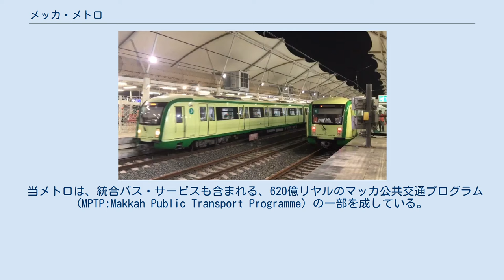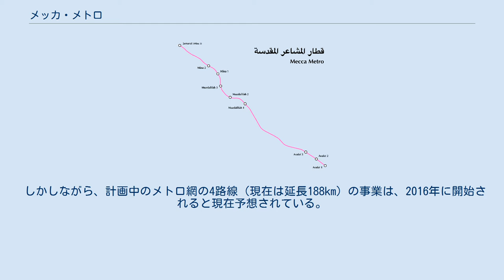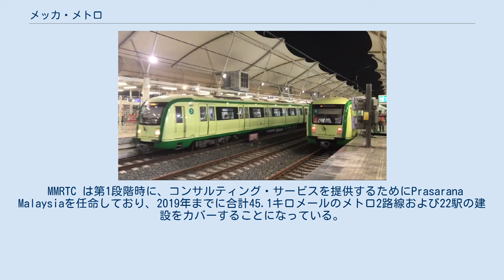メッカ・メトロ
メッカ・メトロ（英: Mecca Metro）またはマッカ・メトロ（アラビア語: قطار المشاعر المقدسة、英: Makkah Metro）は、サウジアラビア王国（通称：サウジアラビア）の都市マッカ（メッカ）にて計画中の、マッカ・マス・レール・トランジット社 (MMRTC:Makkah Mass Rail Transit Company) が所有する4路線のメトロ・システムである。
 当メトロは、統合バス・サービスも含まれる、620億リヤルのマッカ公共交通プログラム (MPTP:Makkah Public Transport Programme) の一部を成している。
 当メトロの新しい4路線は、既存のAl Mashaaer Al Mugaddassah Metro Southern Line (MMMSL) に追加するとされる。
 MMMSL は、ハッジのときのみ運行される、2010年11月に開業したマッカ、アラファト、ムズダリファおよびミナを結ぶ、延長18.1kmの路線である。
建設を請け負った中国鉄建の中国人労働者1200人は異教徒の立ち入りを禁ずるメッカ入りのためにイスラム教に入信した。
車両は中国の長春軌道客車製の電車が使われた 2012年8月、当システムのメトロ4路線（延長182km）の建設費としてサウジ政府が165億米ドルを承認したことが発表された。
 政府の資金調達の発表では、全体の拡大には10年掛かるだろうと述べられている。
 入札のための招待状は、2013年1月に発行されることになった。
 2015年より建設が開始されると当初予想された事業で、新しい4路線が建設されることになっている。
 しかしながら、計画中のメトロ網の4路線（現在は延長188km）の事業は、2016年に開始されると現在予想されている。
 MMRTC は第1段階時に、コンサルティング・サービスを提供するためにPrasarana Malaysiaを任命しており、2019年までに合計45.1キロメールのメトロ2路線および22駅の建設をカバーすることになっている。